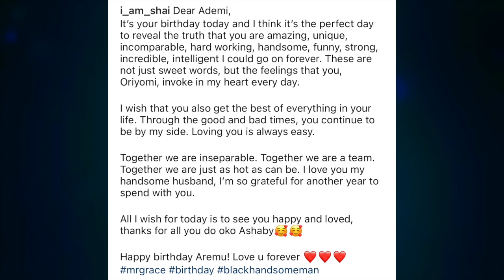'I'm Revealing The Truth' Yoruba Actress Seyi Edun Spills, Writes An Open Letter To Adeniyi Johnson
'I'm Revealing The Truth' Yoruba Actress, Seyi Edun Spills, Writes An Open Letter To Yoruba Actor, Adeniyi Johnson